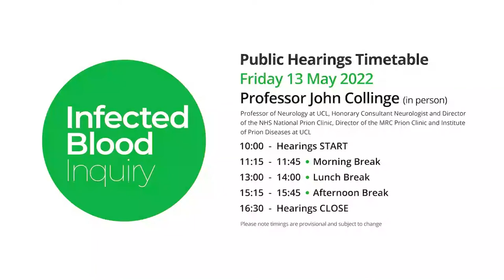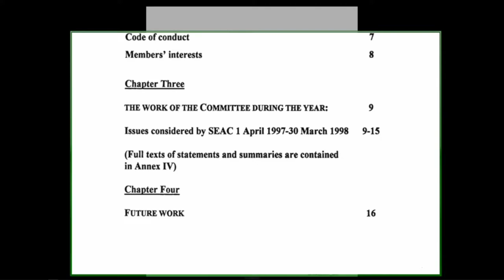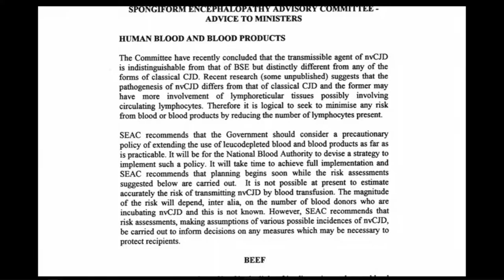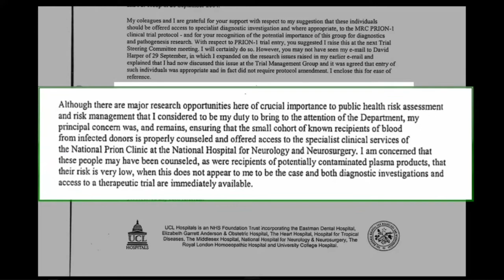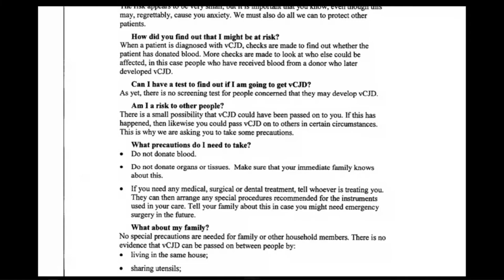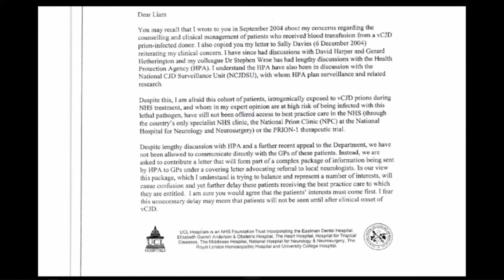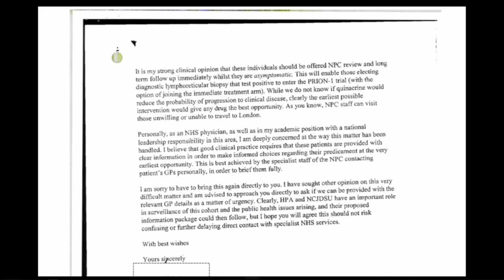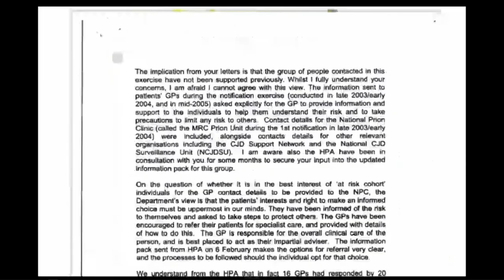13/05/2022 - Professor John Collinge (1/4)